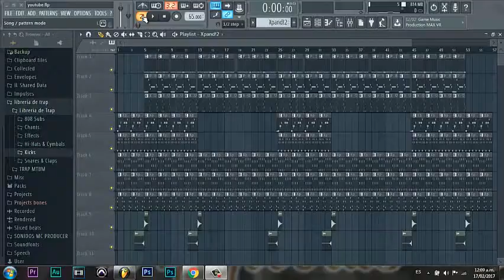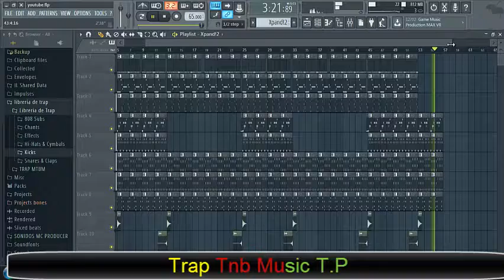Mi vídeo editado